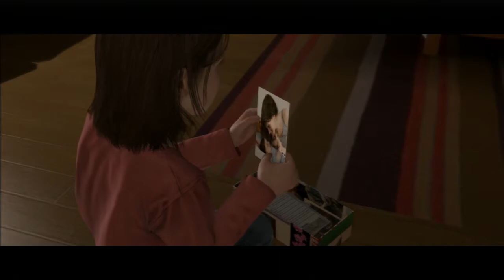Beyond two Souls #006 Totale Zerstörung [HD+] I Let´s Play Beyond two Souls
Lets Play Beyond Two Souls #006 Totale Zerstörung

«Lets Play Beyond Two Souls»
Kommentiertes Gameplay von Tryed

Adventure von Sony Computer Entertainment, Quantic Dream.